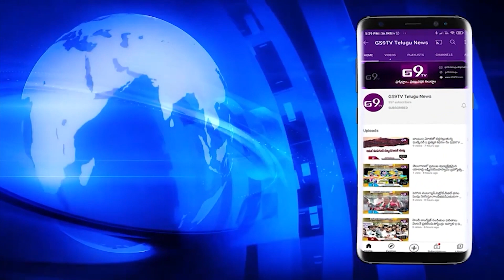రామాయంపేటలో కన్నుల పండువగా శ్రీ సీతారాముల కళ్యాణ మహోత్సవం|| GS9TV TELUGU NEWS